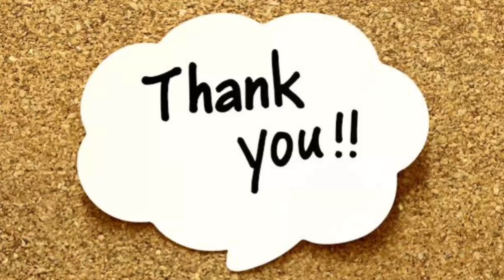Introduction of Value (Safety) by Dr. Chinu Agrawal (English)